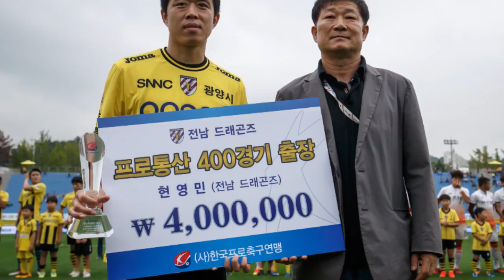[K리그 타임머신] 현영민 400경기 출전 기념 영상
마지막 남은 2002 멤버, 터치라인의 전설 현영민
K리그 400경기 출전 기록 달성을 기념하여 만든 스페셜 영상!
너와 나, 우리의 K리그